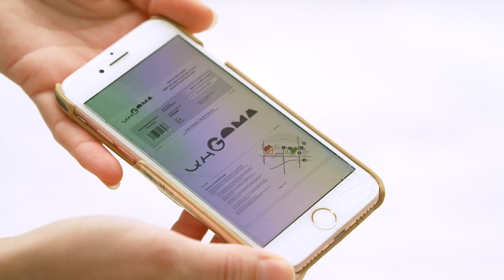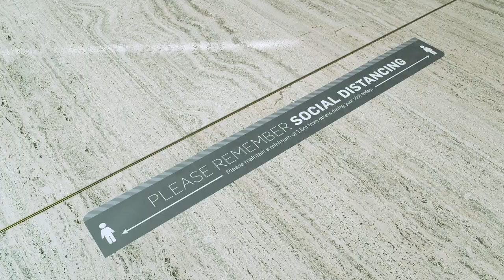Queensland Art Gallery is now open!